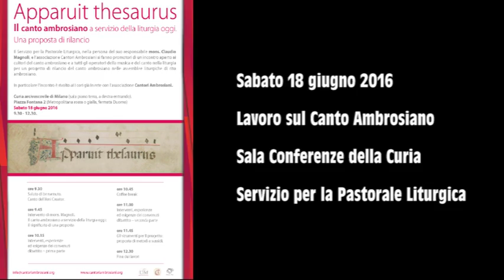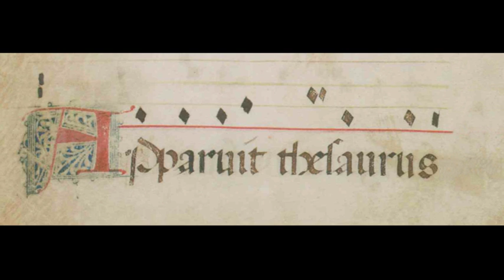03 Introduzione Ferruccio